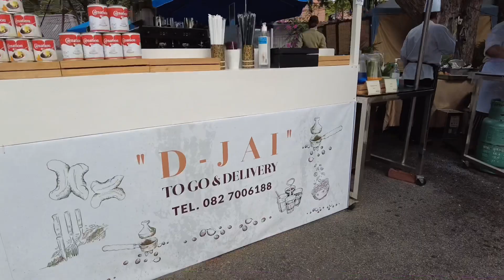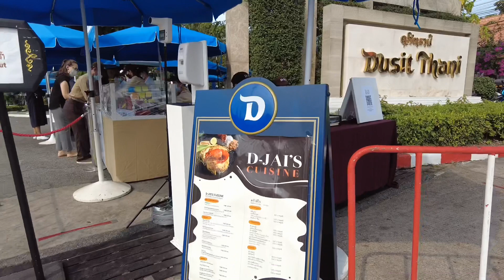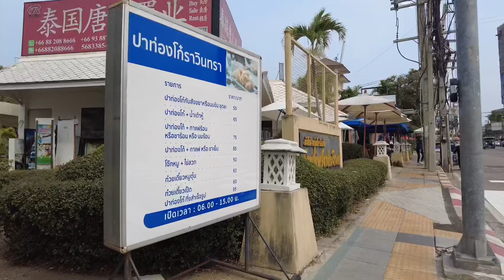PATTAYA :Many hotels in Pattaya sell their food on the roadside in front of the hotel.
Many hotels in Pattaya sell their food on the roadside in front of the hotel.

Film : January 25 2021